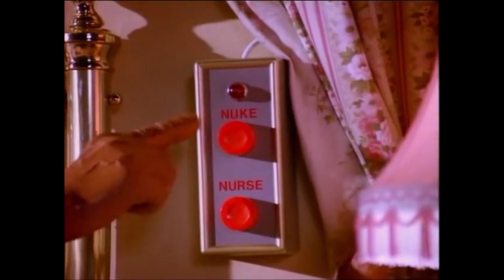The Frequency Pirates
The control of this reality comes down to one main factor " Frequency Control" The system of control "The Matrix" is an artificial construct which can only be powered with low vibrations, Fear is it's food, this is why the MSM is the way it is, it feeds the system the negativity it needs.